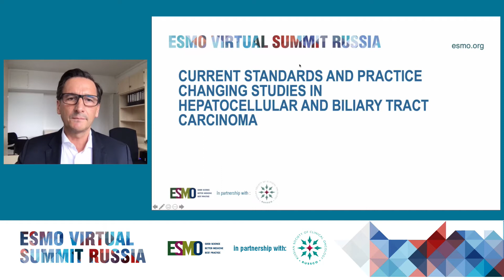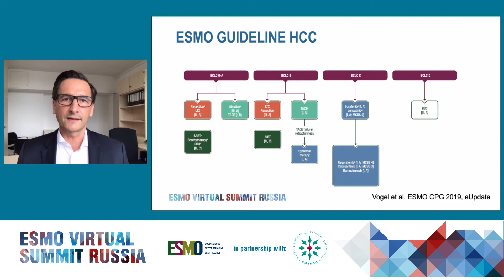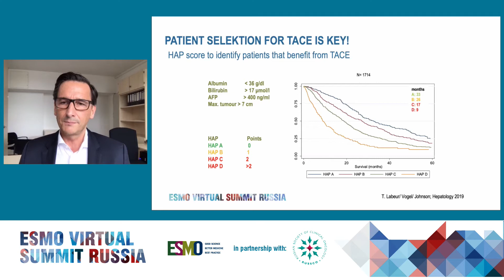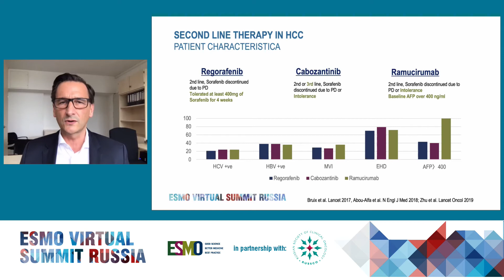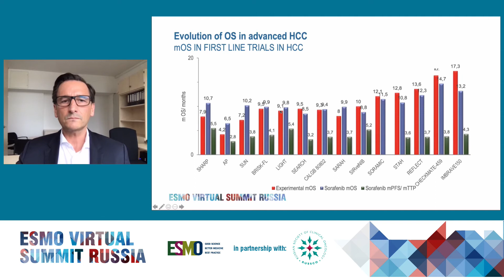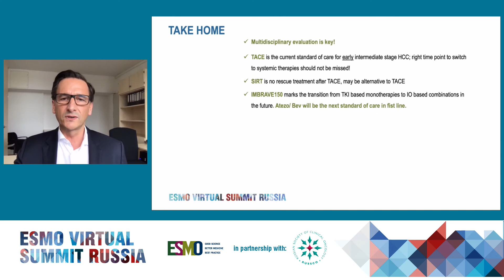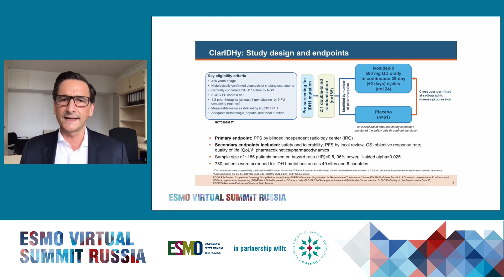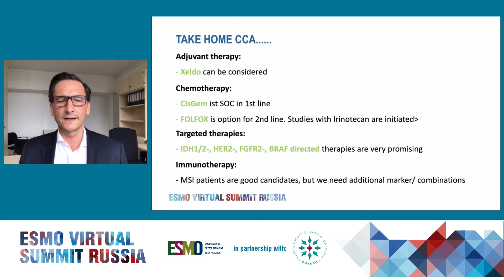Исследования, изменившие подходы к терапии гепатоцеллюлярного и холангиоцеллюлярного раков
Сессия 1. Рак желудка и пищевода, печени и поджелудочной железы
Arndt Vogel, Германия
(ESMO-RUSSCO саммит онлайн, 10-11 июня 2020)